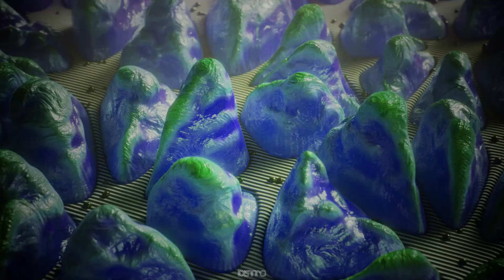(Free) Travis Scott x Drake x ASAP Rocky type beat ~ Granite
RAPPERS:
You can use this ONLY for non-profit purposes as long as you put my name ( Prod. Distro) in the title and/or description of your content.

CONTENT CREATORS:
You can monetize your videos with my beats as long as my beat is supportive to the video and not the main reason people will watch it.